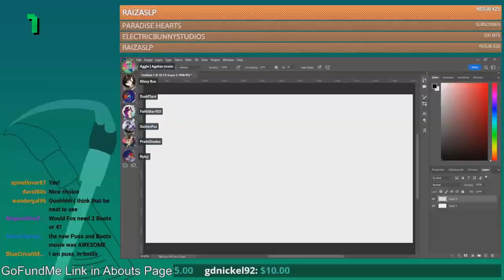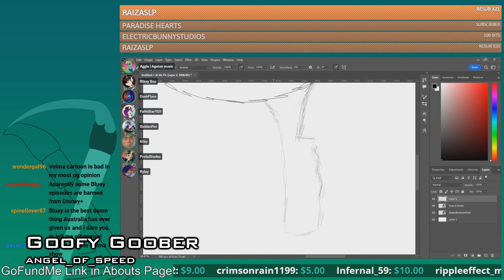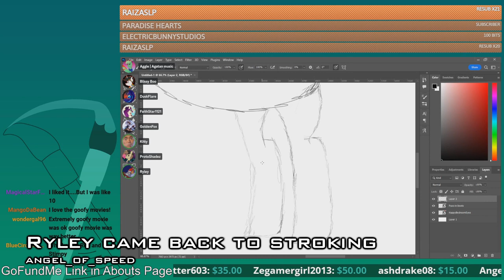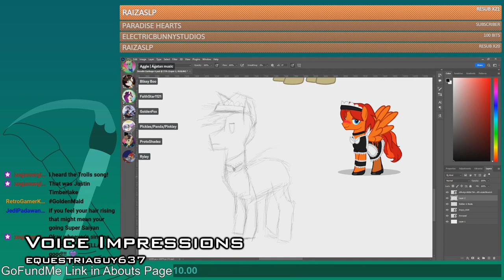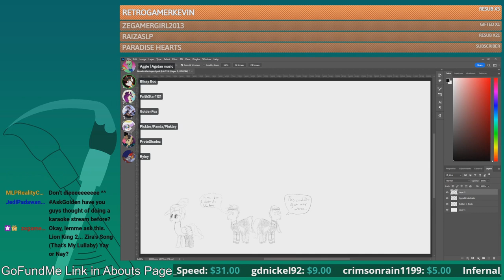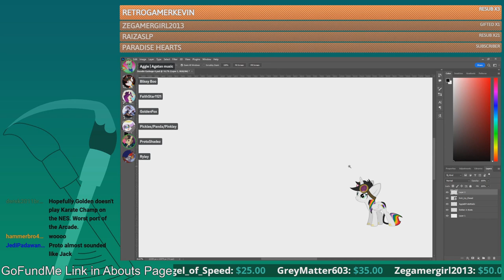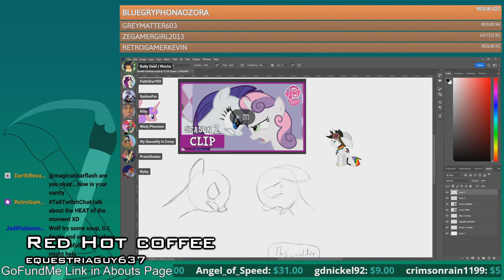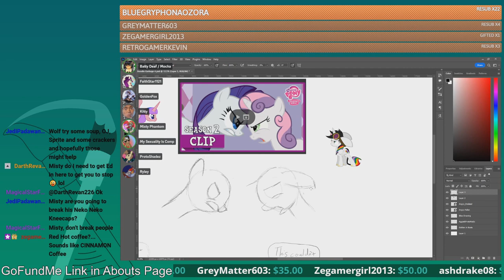January, 2023 Pt. 1 | Compilation Clip Reel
Featured Clips

0:00 - Intro

- Creative Hour - Doodle Garbage Round 4 -
0:09 - First Clip To start off 2023 by equestriaguy637
0:52 - Golden Bussy by equestriaguy637
1:30 - Goofy Goober by angel_of_speed
1:54 - Chip Skylark by MagicalStarFlash
2:28 - Ryley came back to stroking by angel_of_speed
2:49 - The Twilight of the group by equestriaguy637
3:35 - Voice Impressions by equestriaguy637
4:35 - Magical singing, until it gets ruined by equestriaguy637
5:30 - Protosepticeye by JediPadawanDaniel
6:24 - The moment the goal was reached, the Matrix can be fixed!!! by equestriaguy637
7:05 - Misty wants to draw by equestriaguy637
8:05 - Cute by hammerbro4389
8:12 - Red Hot coffee by equestriaguy637

- Earthworm Jim (Sega Genesis) -
9:09 - Logic isn't Here, Again by equestriaguy637
9:32 - Robot Chicken by equestriaguy637
10:06 - Backseat Gaming a Demo by equestriaguy637

- Preshow 1/28/2023 -
10:36 - Safe Search on while looking up Star Fox by equestriaguy637

11:20 - Outro